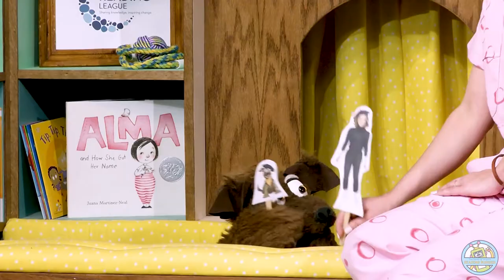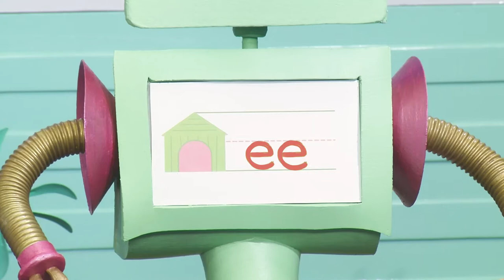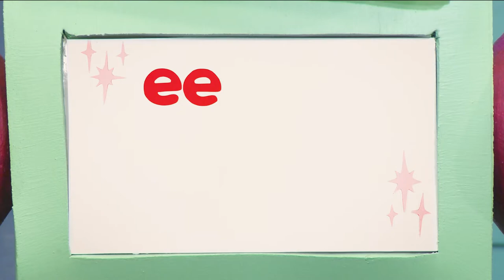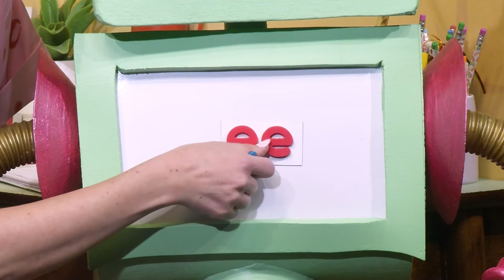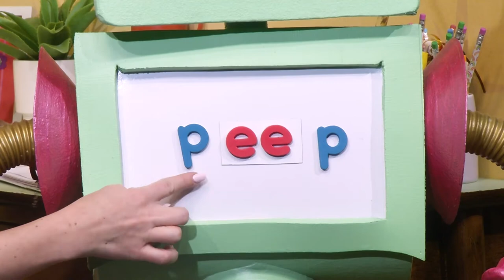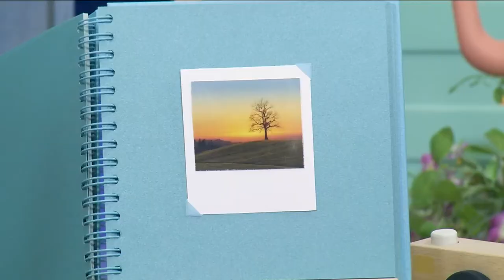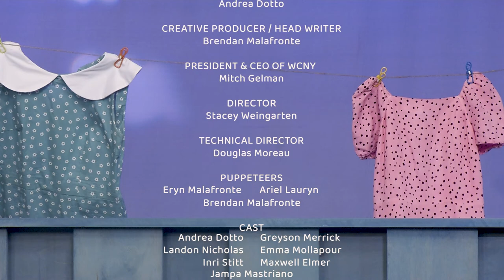Reading Buddies: The EE Vowel Team Badge (Season 2 - Episode 15)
Episode 15  The EE Vowel Team Badge
Did you know letters can team up to make sounds?  Join Dusty and the Alphabotteers as they earn “The EE Vowel Team Badge.”  With Dott and AB’s help, the group explores the vowel team ee - how it is written, the sound it represents, words that use the vowel team ee.  Maya comes to Dott for help handling anxiety over her creative writing project for school.

The Reading League’s Reading Buddies™ is an engaging foundational reading television
series that cleverly teaches underlying components of skillful word reading such as
phonological awareness, letter names/sounds, and blending sounds to decode words.

The show features a hilarious talking dog named Dusty who, with the help of his best
human friend Dott, he’s learning a new trick - how to read! They are joined by a kazoo-
talking, robot assistant named Alphabott, and an adorable cast of human Alphabotteers.
Together, they form an after-school reading club where Dusty explores letters and their
sounds, social-emotional learning, and whatever else sparks his curiosity or desire for
snacks! Each episode features a new “Alphabadge” for Dusty to earn, marking the progress of his reading journey. Together, along with the viewers, they are the “Reading Buddies!”

For more information about The Reading League’s Reading Buddies™, printable coloring and worksheets, merch and more, go

0:00 - 1:47 Introduction
1:48 - 2:45      Fancy Schmancy Word of the Day intro.
2:46 - 5:15 Alphabott's Sound of the Day
5:16 - 6:52      Dusty’s Doghouse
6:53 - 7:55      Snack Time
7:56 - 8:52 Fancy Schmancy Word (in context)
8:53 - 9:56      Dot to Dot with Alphabott
9:57 - 11:49    Invisible Paintbrush
11:50 - 12:12 Alphashort  (e-bee-e? not ee-bee-e?)
12:13 - 14:37 Where Is It?
14:38 - 17:13 Robot Repair
17:14 - 19:36 Chaining
19:37 - 20:55 Squat with Dott
20:56 - 21:27 Bathtime Blending
21:28 - 22:10  Jampa’s Adventures
22:11 - 24:02  Children Will Listen
24:03 - 24:27 Fancy Schmancy Word review
24:28 - 24:49  Alphabadge presentation
24:50 - 25:27  Closing and Theme Song
25:28 - 25:46 Credits